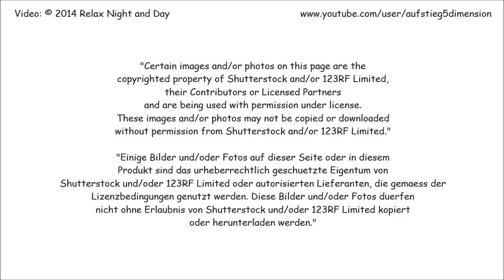9 HOURS of Relaxing music - Meditation,Sleep,Spa,Study,Reiki,Massage,Ayurveda,Qigong,Tai-Chi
To purchase a CD for a 50 min. version of this music, click here - BUY CD HERE:

Buy the music of our videos from Relax Night and Day Youtube Channel on our gumroad profile:
Follow on gumroad.

This music is being used with permission under license.

This video uses the full Reiki Starlight - full album
( about 1 hour) by Llewellyn

Corel Corporation und seine Lizenzgeber.

Mit freundlicher Unterstützung von Anwaltskanzlei für
IT Recht Herr Rechtsanwalt Hohenhau